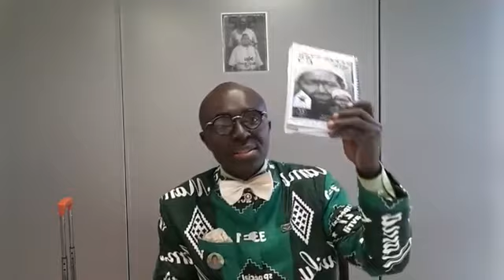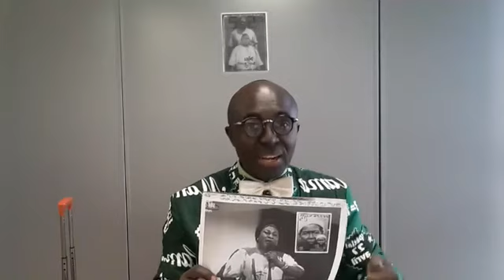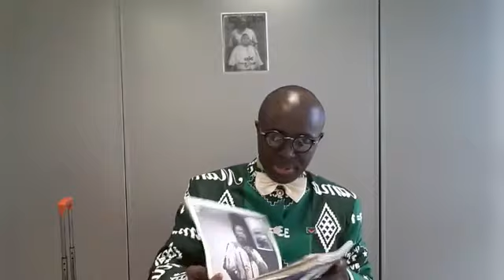KIMBANGUISME M-E-D-I-A-KI du 14 NOVEMBRE 2018 LUMBU KIA 12 KIA MBASA MU NGONDA YA KUMPUA 97